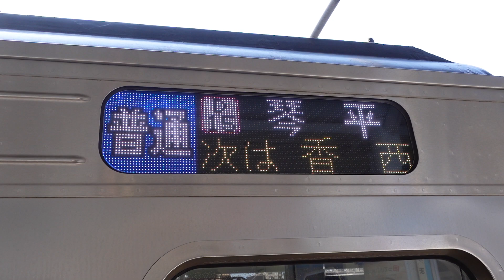【JR四国・6000系②】フルカラーとなった6000系行先表示（高松駅）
JR四国6000系車両の行先表示がフルカラーLEDとなり、幕車は姿を消しました。
2023.4.9撮影